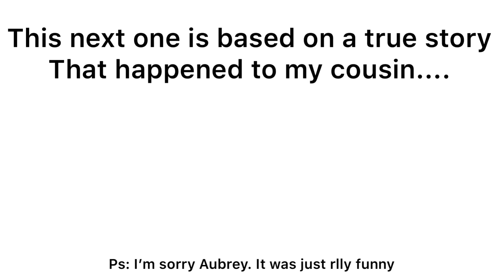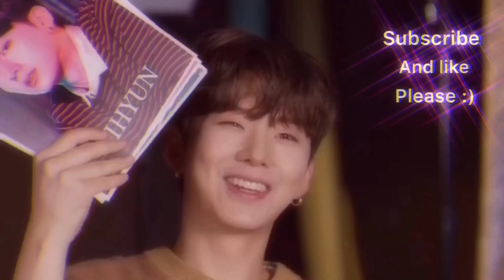SONGS IN REAL LIFE 5 | Roblox Royale High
♡ If you want to be in any future videos you can follow me on roblox my username is INotLilly ♡